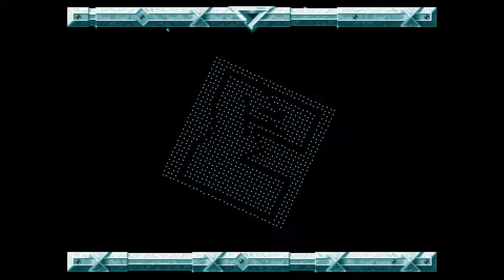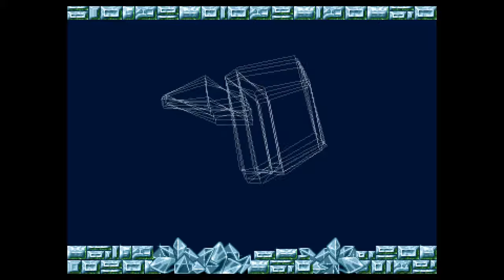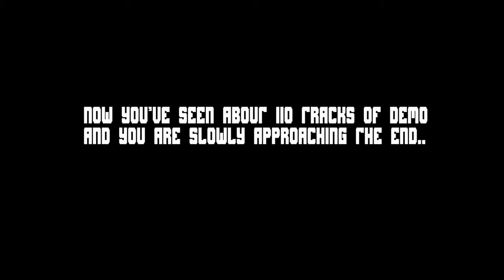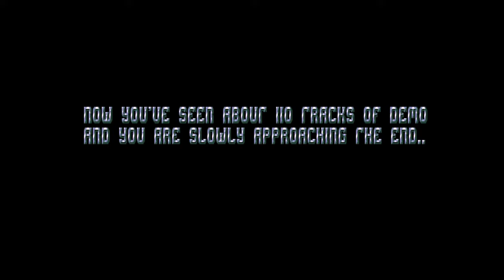Andromeda - Multica -= Amiga 50fps =-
Multica by Andromeda
Amiga Trackmo on 1 disk

New upload with optimal scaling
10th @ The Gathering '92 (amiga demo)
Code: Andy & Blazer
GFX: Duel, Mr. Man & Quest